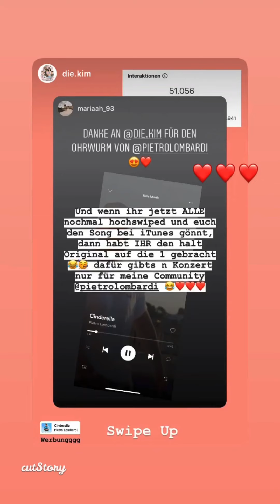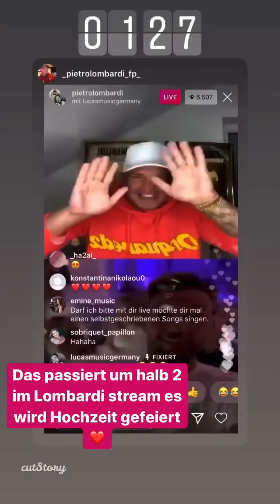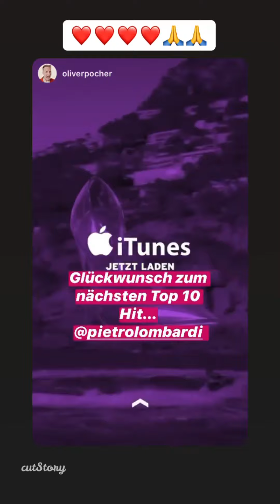PLATZ 2 DER DEUTSCHEN CHARTS🤙/LEUTE BIN SO DANKBAR!!❤️ ( Part 7) |Pietro Lombardi Instagram Storys